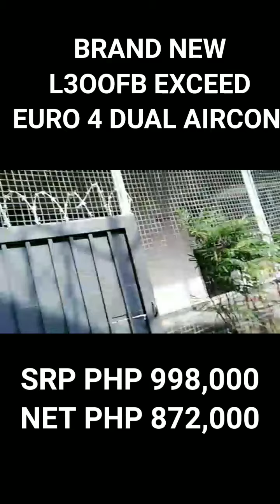Natuwa at nagandahan sila sa Mitsubishi L300 FB Exceed Euro 4 Dual Aircon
Mitsubishi L300 FB Exceed Euro 4 Dual Aircon
Mitsubishi L300 FB Exceed Euro 4 Updated Promo

Video Content:
Congratulations to Paraiso Family 👪

𝐇𝐄𝐋𝐋𝐎 𝐊𝐀𝐌𝐈𝐓𝐒𝐔 🙋‍♀️ 🖐️Your safety and peace of mind are our tumost priority. That’s why we’ve put in place safety protocols. For now you can apply for your carloan via online and we are ready to assist you.

Fill up and expect a call

𝗛𝗲𝗿𝗲 𝘄𝗶𝘁𝗵 𝗺𝘆 𝗺𝗲𝘀𝘀𝗲𝗻𝗴𝗲𝗿
Patrick Lavarias Palaganas